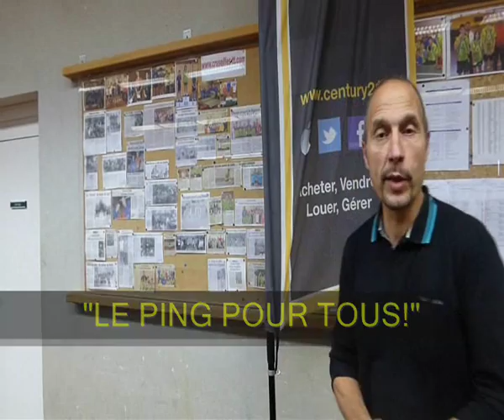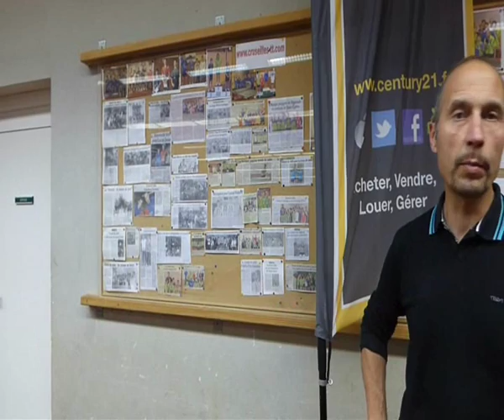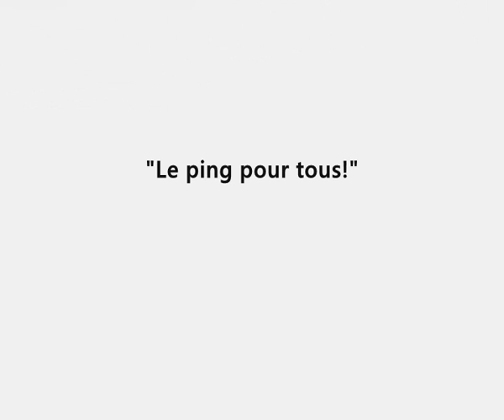CRUSEILLES TENNIS DE TABLE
Vidéo de présentation du Cruseilles Tennis de Table, réalisée par l'agence CENTURY 21 Croisée des Chemins à Cruseilles, PARTENAIRE OFFICIEL du club!